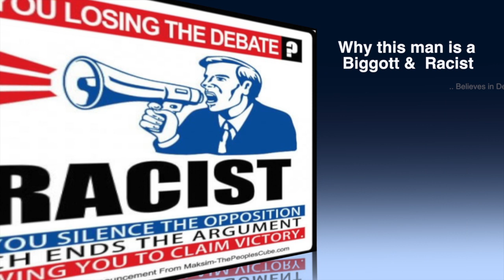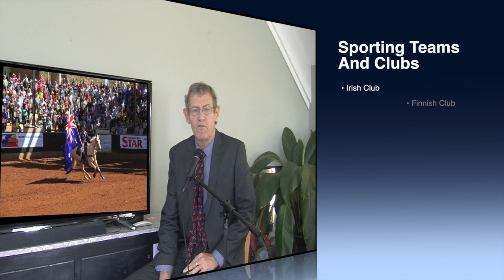If you are losing the debate shout "RACIST"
"Are your progressive arguements  losing the debate? Shout RACIST - You silence the opposition which ends the argument  allowing you to claim victory." That is political correctness. That is mad. Forget freedom of speech just shout RACIST. This RACIST shouts back .